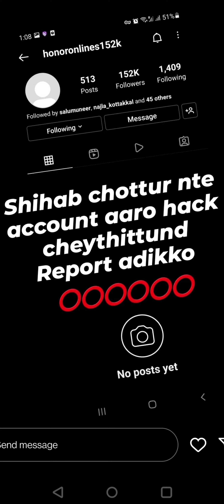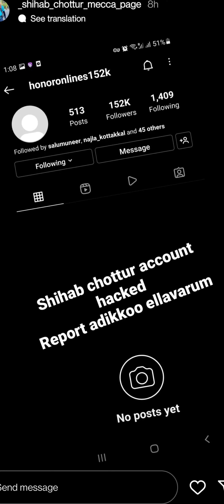SHIHAB CHOTTUR'S INSTAGRAM ACCOUNT IS HACKED | SHIHAB CHOTTUR INSATAGRAM HAS BEEN HACKED BY SOMEONE😓